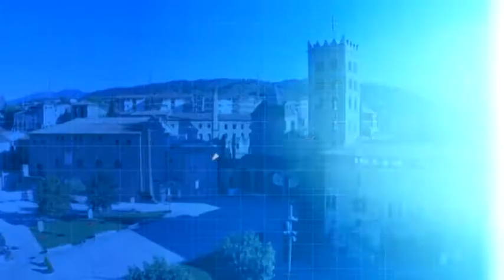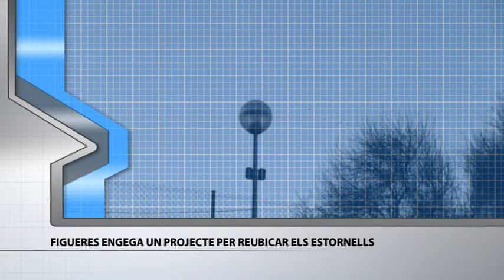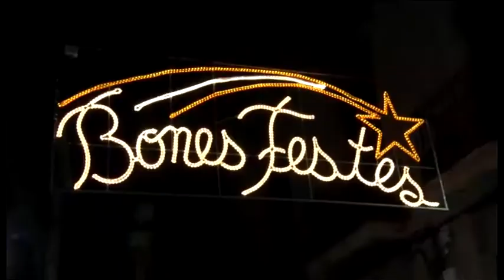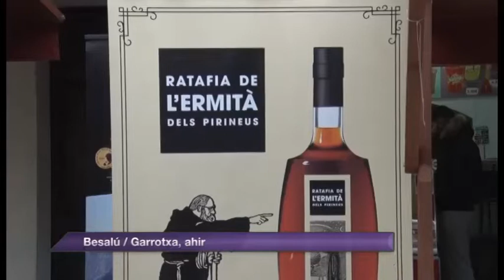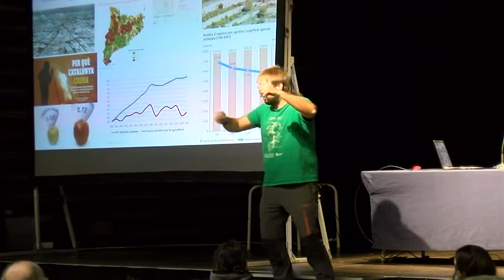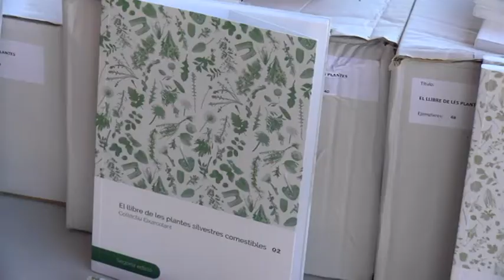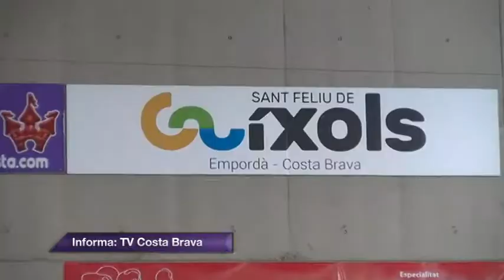Al Dia comarques gironines - Migdia 29/11/2021